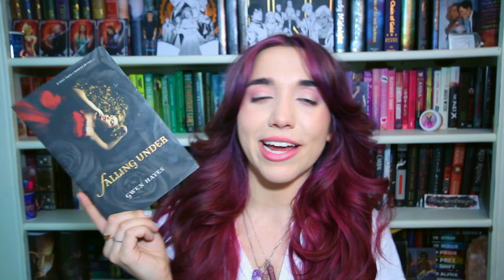books I read in March, February, & January | 2021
Let's talk about the 10 books I read in 3 months! Let me know what you thought of my wrap-up down below!

♡Time Stamps♡
- Intro: 0:00-0:54
- March Wrap Up: 0:55-2:58
- February Wrap Up: 2:59-7:52
- January Wrap Up: 7:53-13:13
- Outro: 13:14-13:33

♡Books Mentioned♡
- Obsidian by Jennifer L. Armentrout
- Onyx by Jennifer L. Armentrout
- Falling Under by Gwen Hayes
- Fighting Destiny by Amelia Hutchins
- Rejected by Jasmine Eve
- The Power of Hades by Eliza Raine & Rose Wilson
- The Passion of Hades by Eliza Raine & Rose Wilson
- The Promise of Hades by Eliza Raine & Rose Wilson
- The Ex Talk by Rachel Lynn Solomon
- How to Make a Wish by Ashley Herring Blake

♡ amazon wishlist♡

FTC: I may have been sent a book or books by a particular company but all thoughts & opinions are entirely my own.